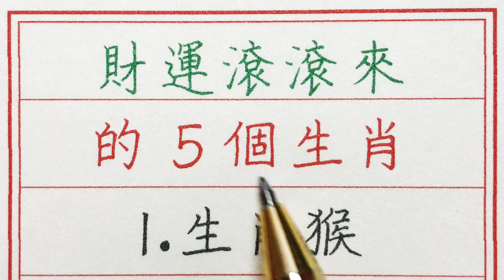老人言：財運滾滾來的5個生肖